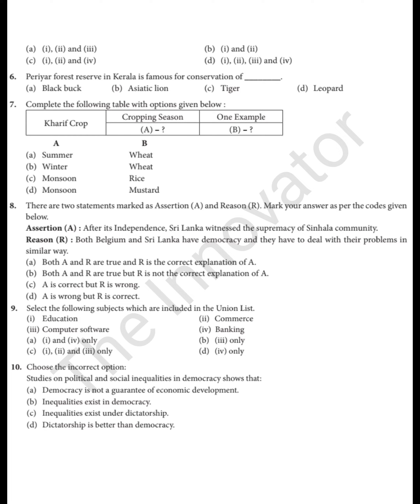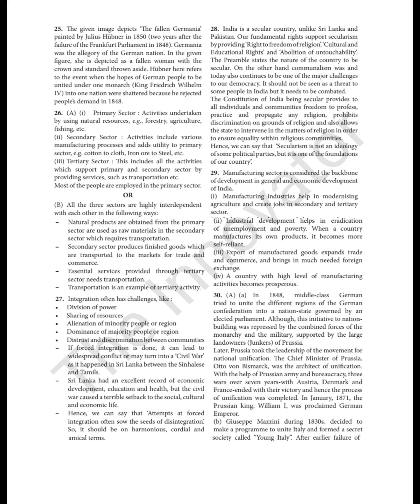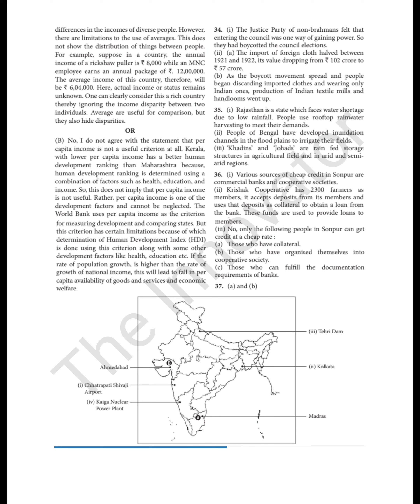Most Important model Question paper Social Science || Class X 2024 Set 1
Class X Session 2023-24 Subject Social Science Sample Question Paper - 1

Time allowed: 3 Hours

General Instructions:

(i) The question paper comprises Six Sections - A, B, C, D, E and F. There are 37 questions in the Question paper. All questions are compulsory.

(ii) Section A From Questions no. 1 to 20 are MCQs of 1 mark each.

(iii) Section B-Question no. 21 to 24 are Very Short Answer Type Questions, carrying 2 marks each. Answer to each question should not exceed 40 words.

(iv) Section C contains Question no. 25 to 29 are Short Answer Type Questions, carrying 3 marks each. Answer to

each question should not exceed 60 words (v) Section D- Question no. 30 to 33 are Long Answer Type Questions, carrying 5 marks each. Answer to each question should not exceed 120 words.

(vi) Section-E-Questions no. from 34 to 36 are Case Based Questions with three sub questions and are of 4 marks each. Answer to each question should not exceed 100 words.

(vii) Section F- Question no. 37 is Map Based, carrying 5 marks with two parts, 37a from History (2 marks) and 37b from Geography (3 marks).

(viii) There is no overall choice in the question paper. However, an internal choice has been provided in few questions. Only one of the choices in such questions have to be attempted.

(ix) In addition to this, separate instructions are given with each section and question, wherever necessary.

(x) Note: CBQ stands for "Competency Based Question". 50% weightage allocated for competency-based questions.

Ac

SECTION A

MCQs (1×20 = 20)

1. When was the Paperback editions of books introduced?

(a) The onset of the Great Depression

2. What does the picture signify?

(b) After the First World War

(d) After the 1857 revolution